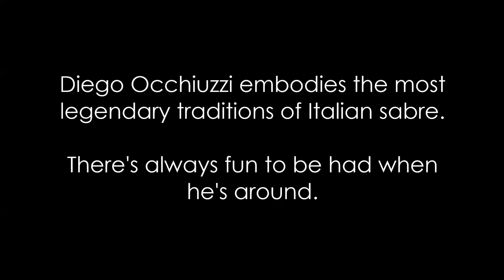Diego Occhiuzzi : Requiem: An Epic Sabre Compilation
The embodiment of Italian sabre. We can't help but love him.
Content warning for rude words and dirty sabre.

Music is "Trap Requiem" by Apashe x Tha Trickaz